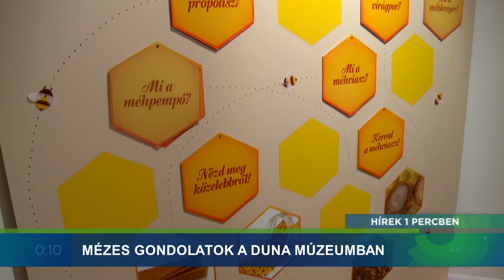Hírek 1 Percben - 2022.05.12. - Szemétszedés; sportcsarnok; kiállítás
Témák:
- Szemétszedési akciónapot tartott a Magyar Közút.
- Épül a sportcsarnok Esztergomban.
- Mézes Gondolatok a Duna Múzeumban.